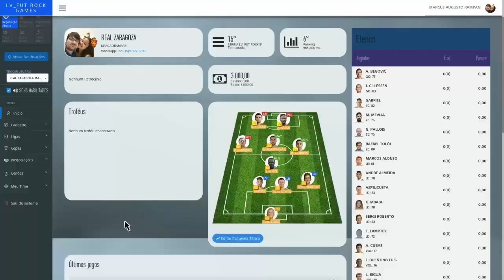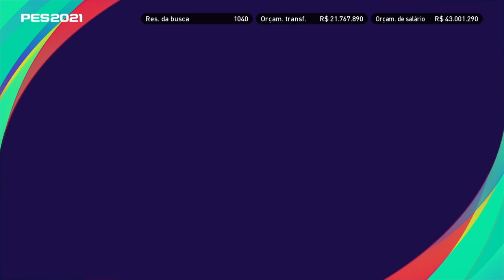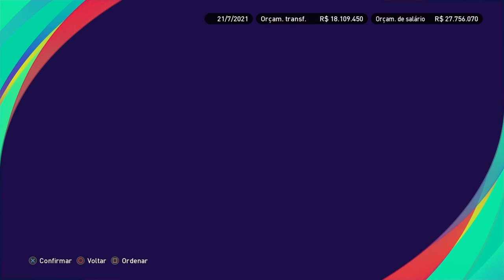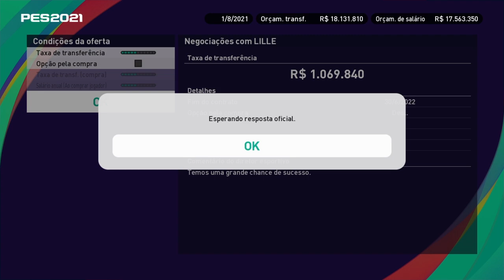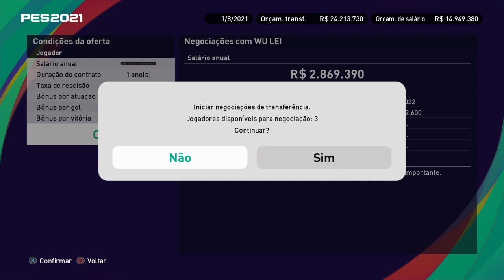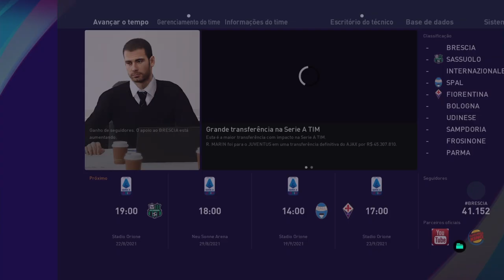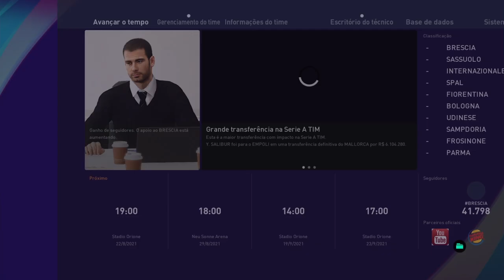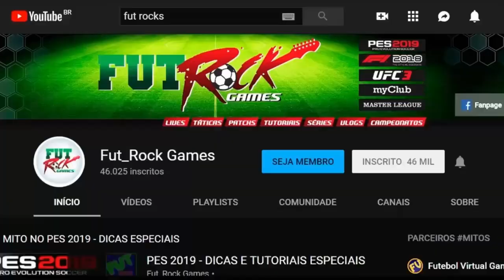PES 2021 - MASTER LEAGUE NO LENDA #27 - MONTANDO UM NOVO BRÉSCIA PARA A SÉRIE A